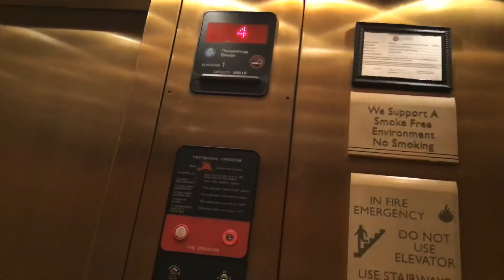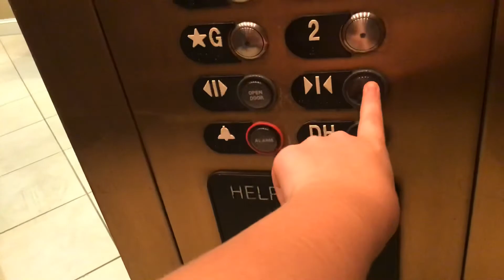Thyssenkrupp elevators in meridian MS